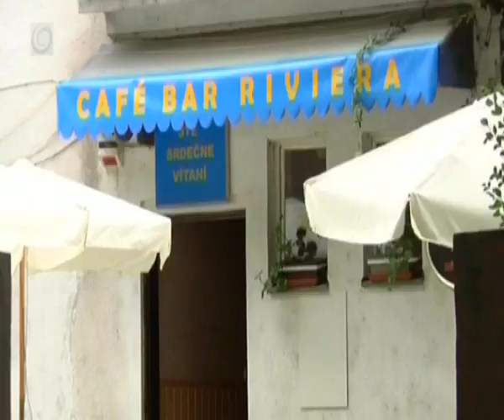Skajkina láska z Balatonu (PROFESIONÁLI)